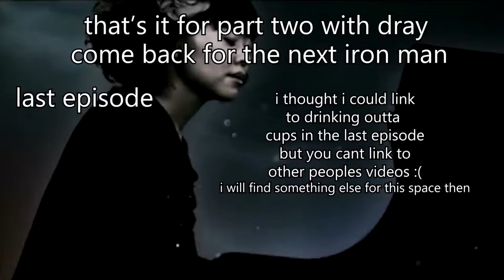Melee with Maud: The First Ironman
HAUTBOYS and Maud return with an ironman for the ages. HAUTBOYS' team of clones and Maud's finest characters face off once again FOR THE FIRST TIME ON CAMERA! Who will win? Maud spoils it halfway through, but you can watch it past that point anyway.

Check his channel out as well he plays Minecraft I'm not gonna link it cause it isn't that hard to find. You can figure it out.